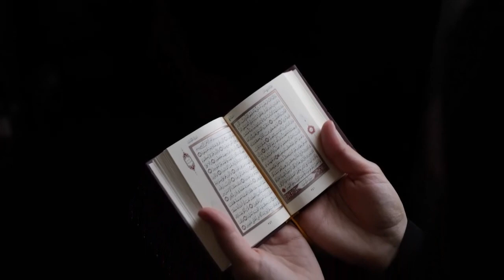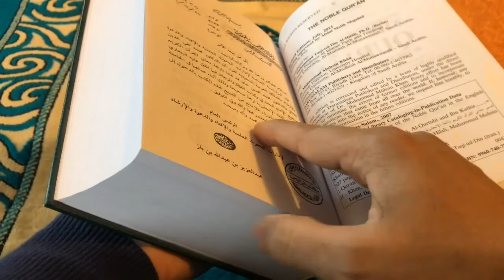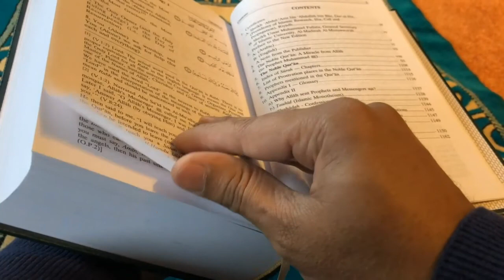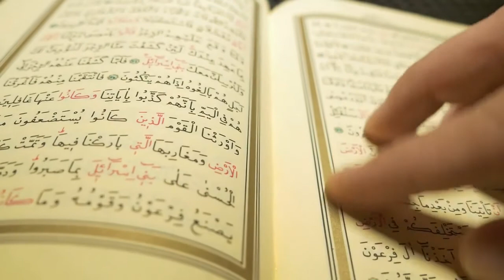ŞURA SURESİ MEALİ DİNLE KUR ANİ KERİM MEALİ FULL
KUR AN SURELERİ SESLİ ŞURA SUREİ ŞERİFİ TÜRKÇE AÇIKLAMASI SESLENDİRME  NÜZUL SIRASINA GÖRE TAMAMI TEK PARÇA HALİNDE LİSTEN TO DESCRIPTION OF THE SURAH ŞURA  QURAN
OKUYAN SESLENDİREN
YILDIRIM ŞİMŞEK